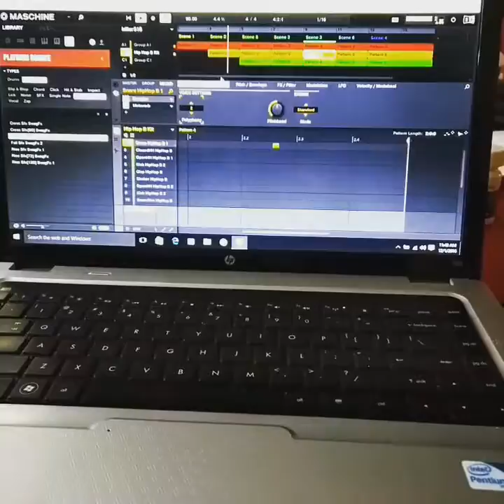Hip-hop instrumental maschine mikro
Mikro maddness Howie Klein Windhoek